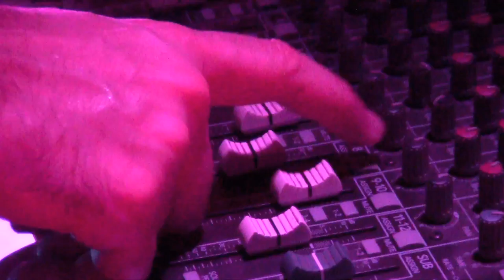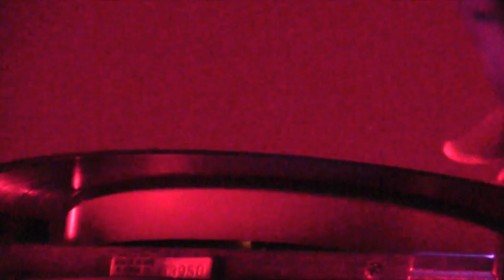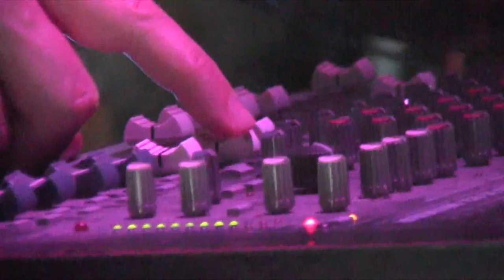Ironing on July 22, 2016 at The Nest, Gainesville, FL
Ironing on Friday, July 22, 2016 at The Nest in Gainesville, FL for Ghost Fields' going away show. Filmed by Christopher Miller. Lighting & sound by Charles Alan Rye.